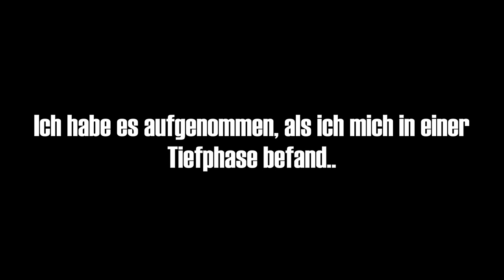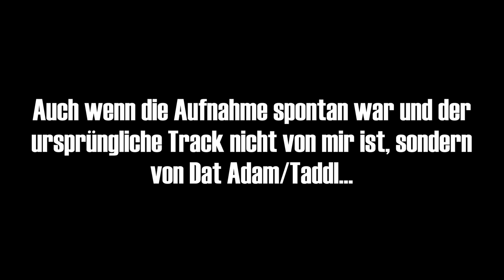Kre0s - Lennon 1 (Dat Adam/Taddl Cover)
Hier covere ich den Track Lennon 1 von Dat Adam. Es ist aus einer 100% spontanen Aufnahme entstanden. Es kostete mich unglaublich viel Überwindung es hochzuladen. Ich hoffe euch gefällt es.

Maus und Tastatur gab es zum PC dazu.

Text:

Sie zerficken diesen Planet und könn’s dabei nicht mal erkenn’
Klingt übertrieben, Homie, doch leider ist es echt
Mann, die Scheiße, die ihr kauft, und die Scheiße, die ihr esst
Lassen euch vergessen, in was für ’ner Scheiße ihr grad steckt
Jap, warum nehmt ihr das in Kauf, he?
Denkt keiner von euch, er kommt da jemals wieder raus?
In der Welt, die ich mir wünsche, lebt man seinen Traum
Und alle, die ihn noch nicht leben, geben ihn nicht auf
Mann, ihr seid, wer ihr seid - seht’s doch ein
Und nutzt die Zeit, die euch bleibt, macht euch frei von dem Scheiß, der euch jeden Tag so abfuckt
Mann, das Life ist so nice und es dreht sich nicht um Zaster
Habt ihr alle längst vergessen, was John Lennon mal gesagt hat?
Ja, „all you need is love!“
Aber niemand rafft’s
Denn alles ist verwaschen von dem Schein
Ihr ruft: „Fuck the system!“, und wisst nicht mal, was ihr damit meint
Bekämpft Waffen mit Waffen und steckt die Waffen nicht mehr ein
In welcher guten Welt ist bitte Cannabis der Feind, he?
Ist das so richtig?
Kann mir irgendwer sagen, wo da der Sinn ist?
Eines sollte klar sein - keiner kennt die Wahrheit
Man muss durch Hinterfragen seine eigene zusamm'n reim'n!
Und wenn von euch verdrehten Robotern das jetzt noch niemand rafft
Tätowier ich euch, was der Dalai Lama geschrieben hat
Grab’ mit einem Move eure Augenbinden und zieh’ sie ab
Und dann seht ihr wieder klar - juah!
Hört auf euch zu belügen, dass der Lifestyle so nice ist
Ihr lebt in einem Käfig wie die Schweine bei Tyson
Und keiner begreift es
Ihr seid nur Marionetten
Die sich selbst zwingen mehr Para zu getten
Ihr wollt Cash in den Taschen, ihr wollt Stacks in den Taschen
In der Hoffnung, dass durch Reichtum eure Ängste verblassen
Habt Besitz und seid rich, doch am Ende ist’s nuffin
Homie, jeder Mensch ist ein Affe
24/7 Lärm um den Kopf
Jedes hungrige Maul wird mit Werbung gestopft
Ihr bewegt euch nach Regeln, doch wer ist der Boss
Des Planeten, auf dem Lebewesen Werte bekommen, he?
Dass die Menschen Zusammenhänge so selten sehen
Ist ein fuckin’ Weltproblem, wie das verdammte Geldsystem
Denn alles, was uns treibt, sind Hass, Begierde und Nicht-Wissen
Ich lehn’ mich zurück und muss jetzt erst mal ’nen Jib spliffen